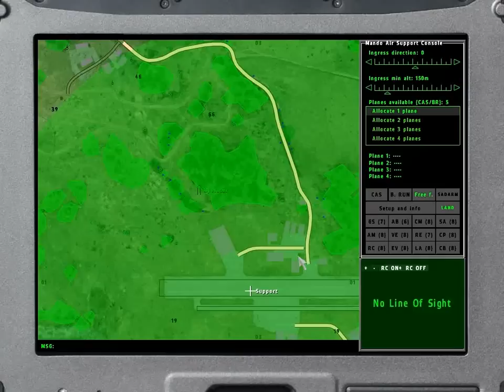Mando Missile with Mando Air Support Console for ArmA2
Conquering a base with a laptop.
Close Air Support, Bomb runs, Gunships call, airborne assaults, reinforcements, missile support, reconaissance, combat air patrol, carpet bombing, evacuation, etc.